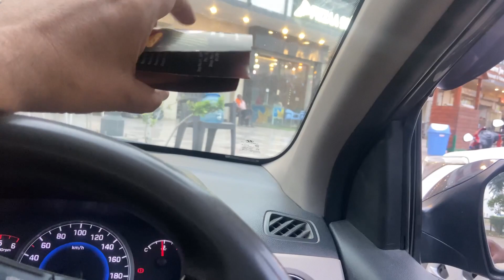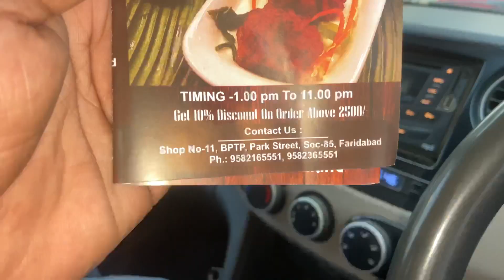Thar pasand aa gai ❤️✌️👌 vlog30 @ masand51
Thar lene ka man hai

Familyvlog

Please support me   ​⁠@Choudharysatender